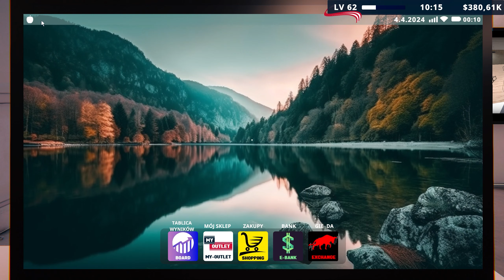Gram na giełdzie || #21 || Factory Outlet Simulator gameplay PL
Factory Outlet to bardzo wszechstronna gra o produkcji i sprzedaży produktów. W swojej fabryce możesz produkować i sprzedawać produkty znanych na całym świecie marek. Możesz też rozwinąć swój biznes i stworzyć własną markę.

REGULAMIN:

1. Nie przeklinaj na czacie (trochę kultury).
2. Nie obrażaj prowadzącego, oraz innych widzów, ponieważ szybko pożegnamy się.
3. Nie spamuj emotkami, oraz nie używaj CAPS'a. Nightbot tego nie lubi i blokuje takie wypowiedzi.
4. Nie reklamuj innych kanałów. Jest to niekulturalne i w ten sposób daleko nie zajedziesz.
5. Nie udostępniaj żadnych linków. I tak nie pojawią się na czacie, a możesz za to wylecieć.
6. Nick'i zawierające wulgaryzmy są niedozwolone.
7. Baw się dobrze i daj bawić się innym. W końcu od tego są gry.
8. Nie pisz do mnie "EJ". Posiadam imię, oraz ksywę.
9. Nie pytaj kiedy ukaże się film z jakiejś gry. Jak będzie to będzie.
10. Nie pytaj o moderatora lub admina na discordzie. Wybieram ich samodzielnie.